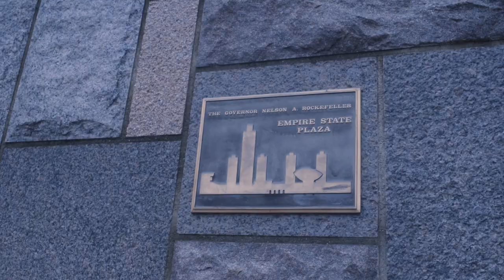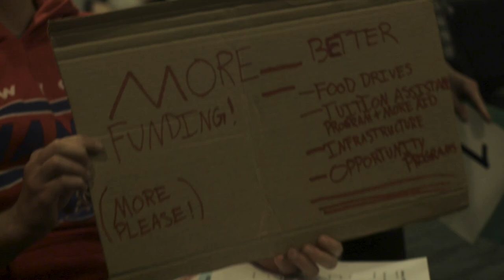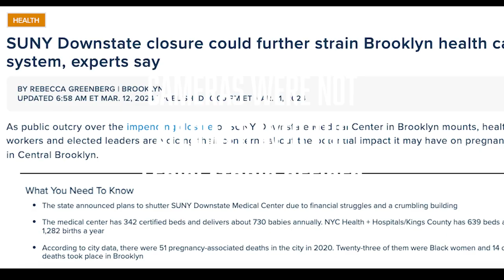PSC/NYPIRG trip to Albany, New York